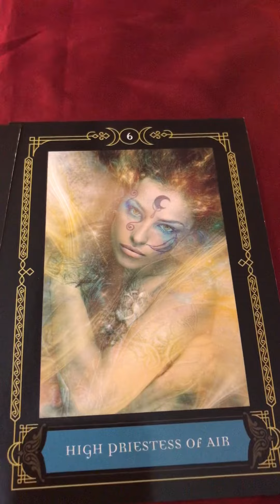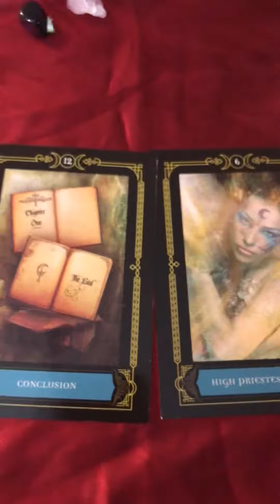Daily Angel Card Reading.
Daily Oracle Reading.